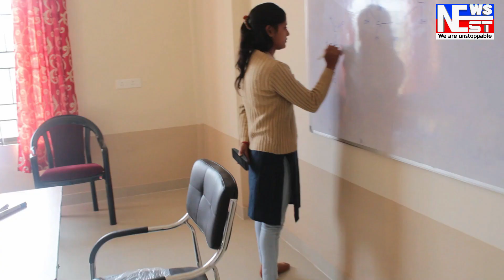ব্যাপক খহনীয়া ডুমডুমা বিজেপিত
ব্যাপক খহনীয়া ডুমডুমা বিজেপিত | পঞ্চায়তৰ ৱাৰ্ড সদস্যসহ ডেৰ শতাধিক বিজেপি কৰ্মীৰ কংগ্ৰেছ দলত যোগদান |